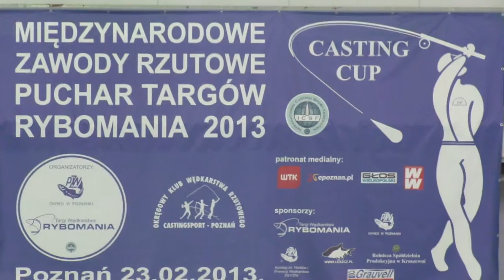Międzynarodowe Zawody Rzutowe o Puchar Targów Rybomania 2013 - 23.02.2013